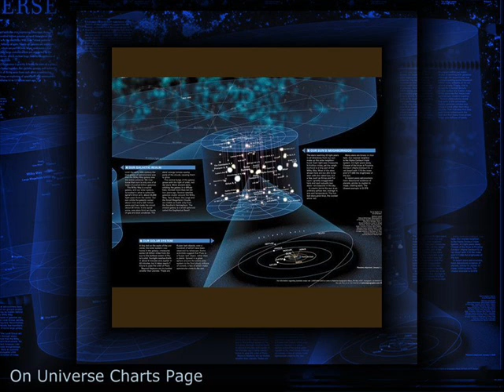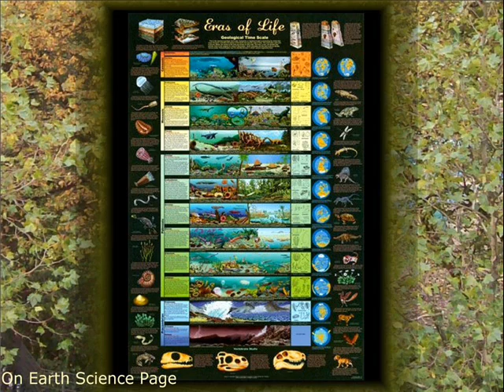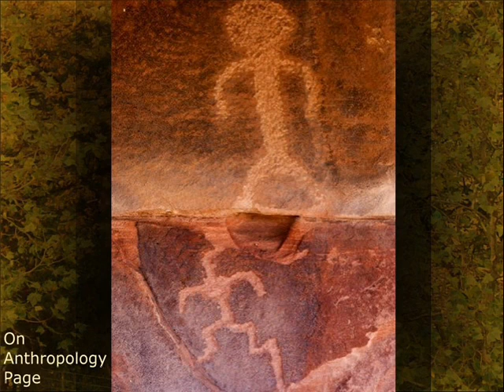Science Images with Music by Carola Rost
Some photos about anatomy, anthropology, astronomy, biology, chemistry, earth science, egyptology and paleontology. The prints are no more available. There are now collectibles instead of prints.